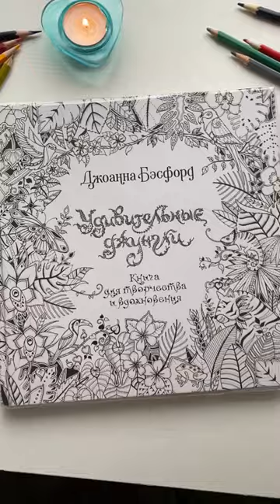Раскрашиваю раскраску Джоанны Бэсфорд Удивительные джунгли Карандашами Berlingo